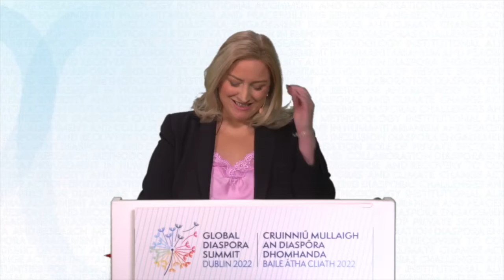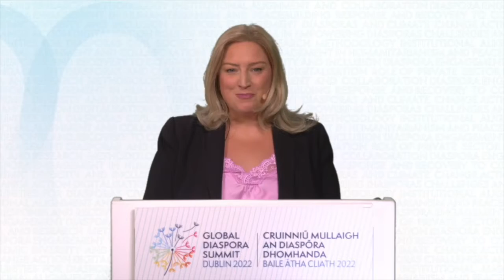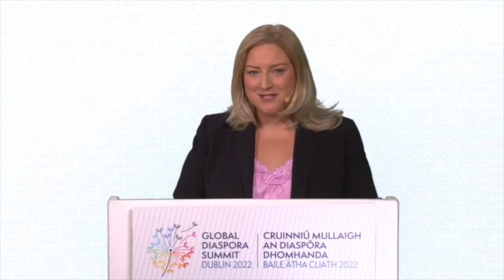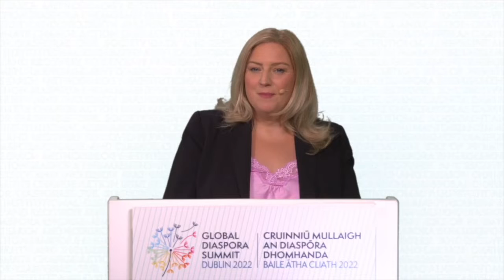GDSDublin - Participants' Opening Remarks (French)